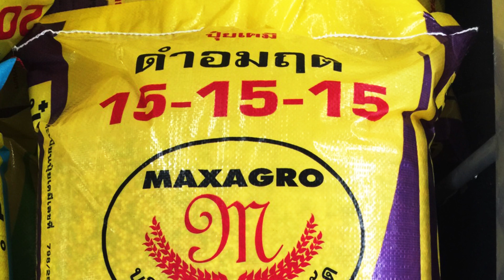ปลูกแตงโมในโรงเรือน เพิ่มมูลค่า สร้างเงินล้าน